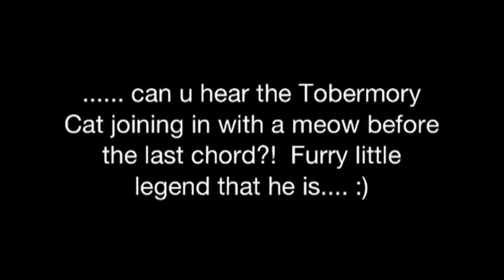Mad Ferret - Songs From The Cellar #12 - Mishnish Tobermory - Gay Gordons